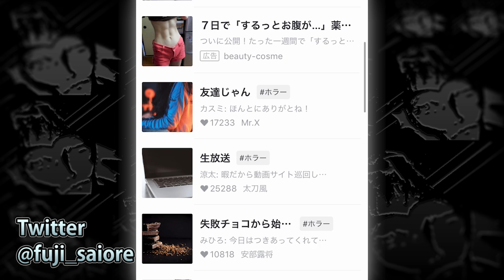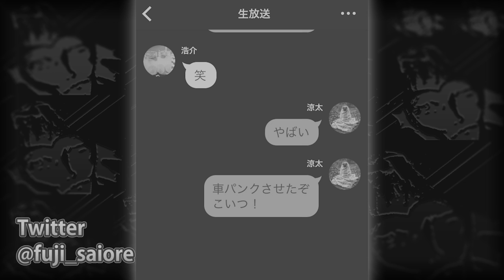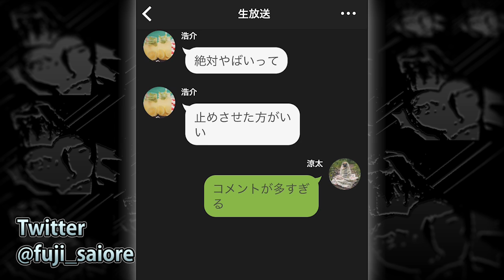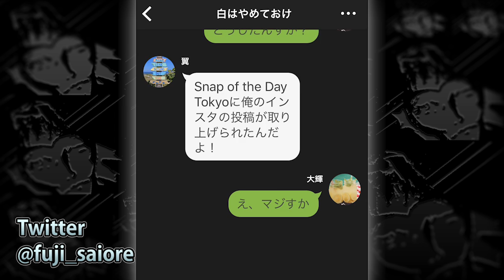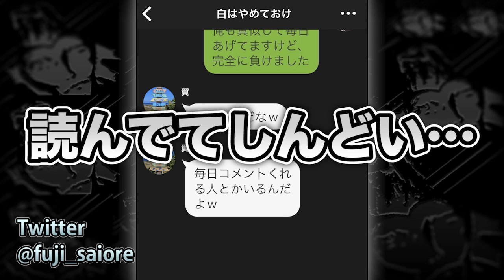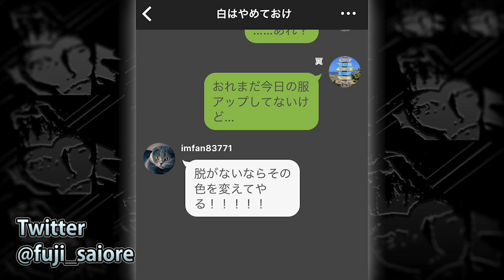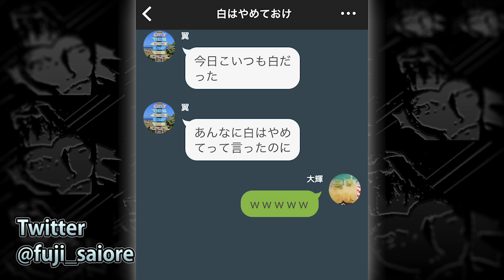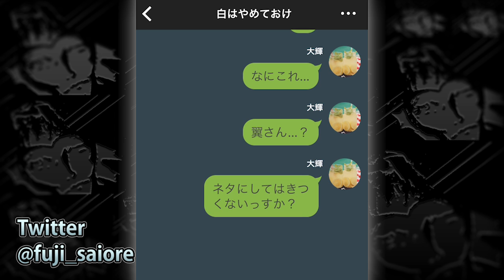過激化していく『生配信』の結末。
「TELLER」というアプリです。
なんだか今回は読んでてしんどかった。

ゲーム実況者わくわくバンド、新曲『デンシンタマシイ』
テレビ東京系アニメ『BORUTO-ボルト- NARUTO NEXT GENERATIONS』エンディングテーマ

3/7(水)にソニー・ミュージックレコーズよりCDリリース決定！！
Game-Jikkyosha Wakuwaku Band / DenshinTamashii (Full)
(BORUTO ED#4)